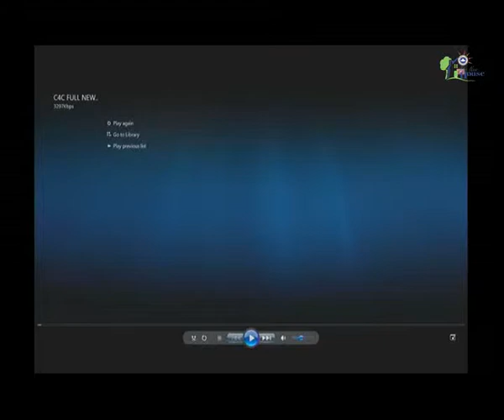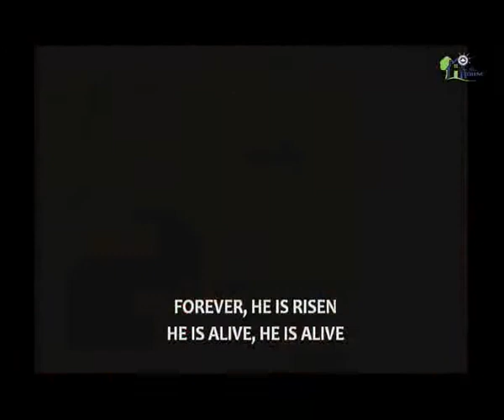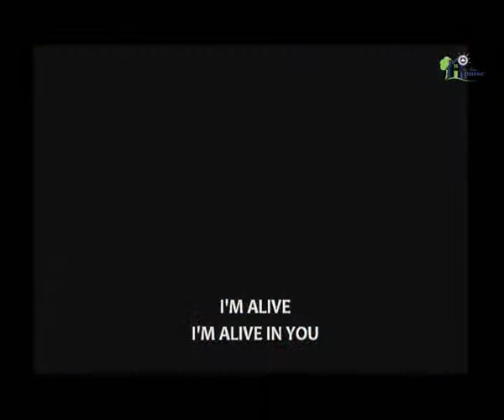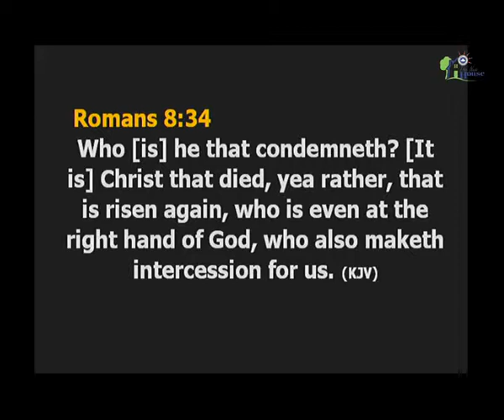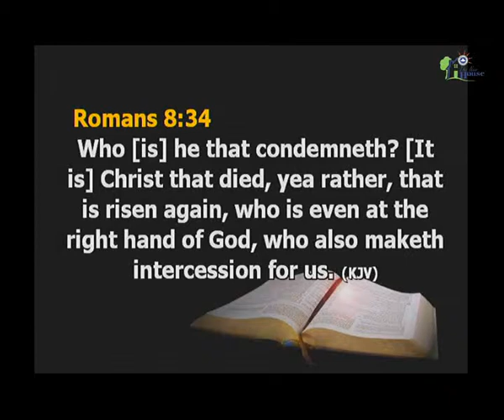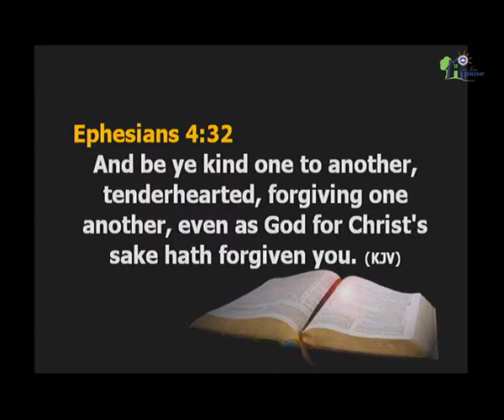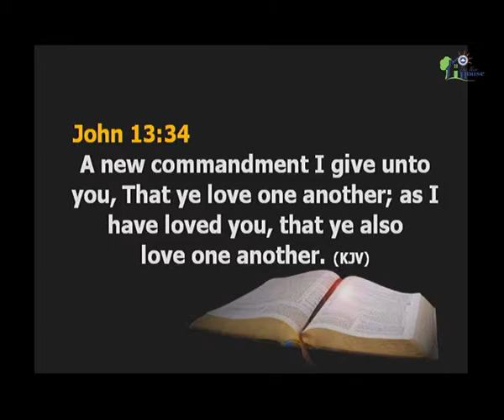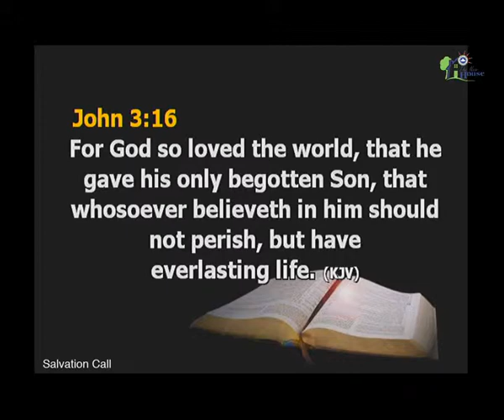Easter At The New House || LOVE OF GOD (God's Love) || Pastor Gbenga Tapere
Hello,
Welcome to the The New House

TOPIC: LOVE OF GOD
             (God's Love)
Ministering Pastor Gbenga Tapere

 Sunday 21st April 2019